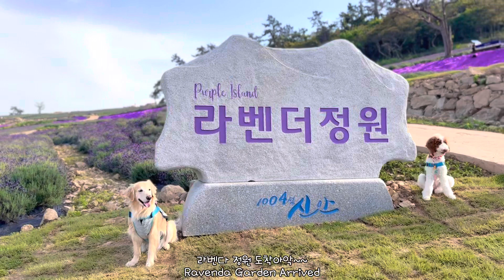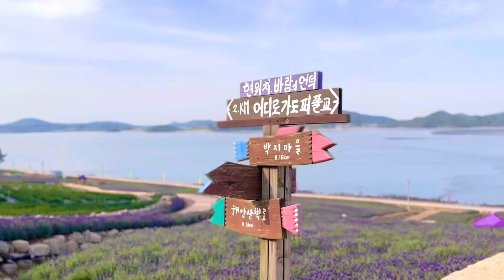대형견과 라벤다축제가기Volg | 대형견 산책 | 산책 브이로그 | 골든리트리버🦮 | 마음이 | Big Dog Walk | Walk Vlog | Golden Retriever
안녕하ㅅㅔ요 ~ 오늘의 마음이 마음대로 산책코스는
신안 라벤다 축제 다녀왔어요 ~
축제 기간 전에 다녀와서 사림이 한명도 없어서 오프리시 했습니다
멀리서 사람이 보일경우 바로 줄 채웁니다
많이 이해 부탁드려요 ~~🙇‍♀️

Hello! Today's walking course is
I went to the Sinan Ravenda Festival ~
I went there before the festival, so I didn't have any Sarim, so I went offline
If you see someone from afar, fill in the line right away
I ask for your understanding

편집 : capcut
촬영 : iphone 14pro max